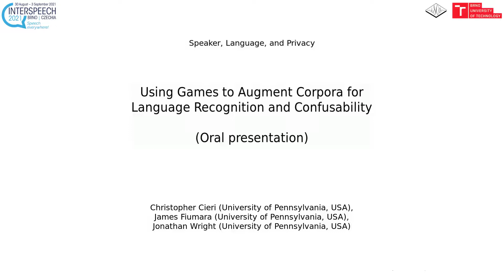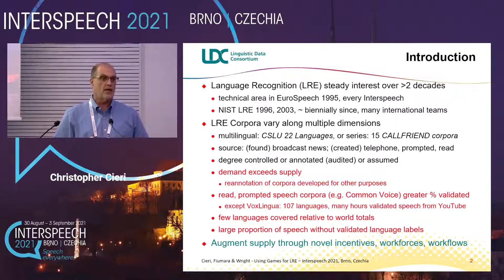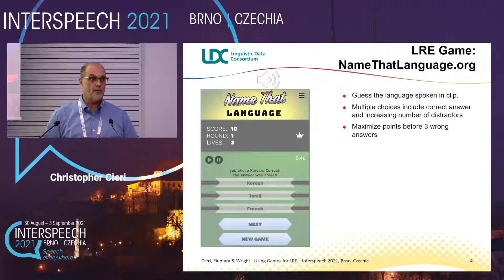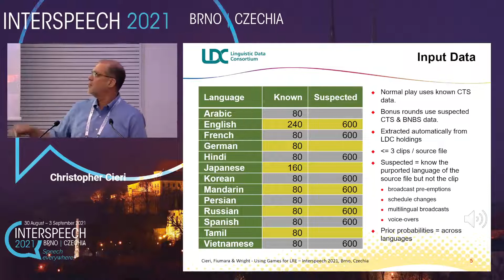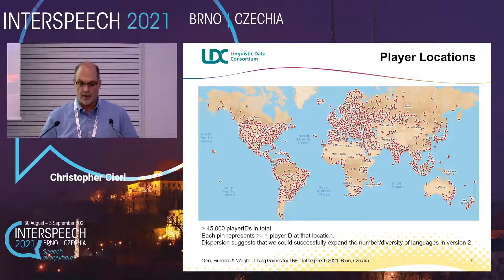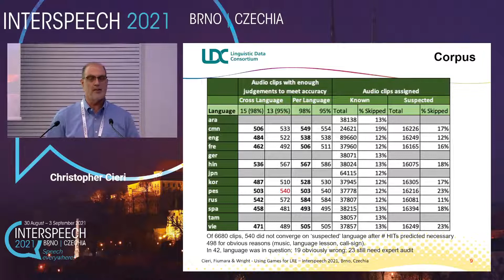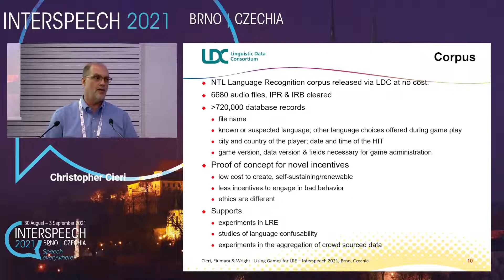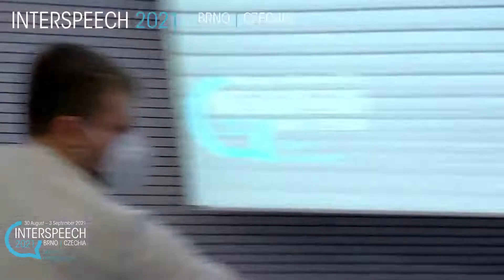Using Games to Augment Corpora for Language Recognition and Confusability - (Oral presentation)...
Title: Using Games to Augment Corpora for Language Recognition and Confusability - (Oral presentation)

Authors: Christopher Cieri (University of Pennsylvania, USA), James Fiumara (University of Pennsylvania, USA), Jonathan Wright (University of Pennsylvania, USA)

Category: Speaker, Language, and Privacy

Abstract: We present a Game with a Purpose to elicit judgements of the language spoken in short audio clips of broadcast and conversational telephone speech, the resulting corpus and their potential use in research on language recognition and confusability.

d02s13t02tlk